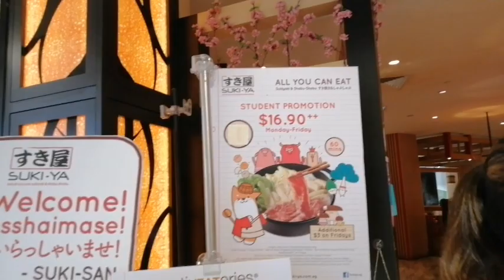Lunch Buffet at SUKI-YA PLAZA SINGAPURA | DancingBacon's | Ligaya's Channel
I just want to share what i love  to do. Cooking, Lifestyle, etc. Thank You...